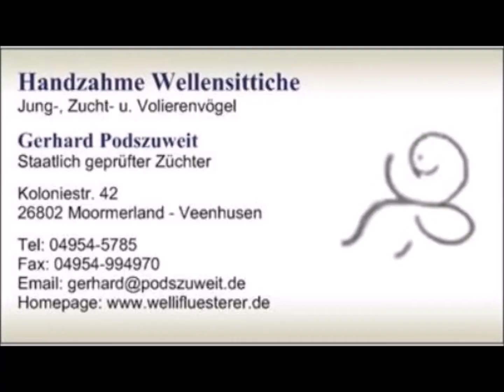2019 11 05 Die Heizungswellis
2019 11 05 Die Heizungswellis